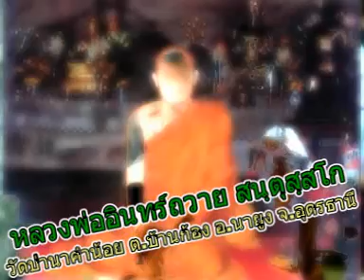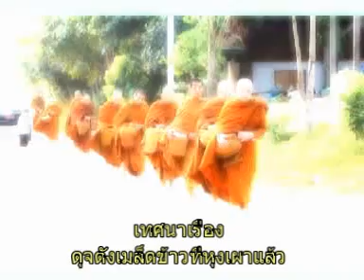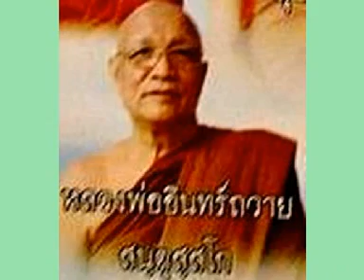หลวงพ่ออินทร์ถวาย สนฺตุสฺสโก เทศนาเรื่องดุจดังเมล็ดข้าวที่หุงเผาแล้ว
หลวงพ่ออินทร์ถวาย สนฺตุสฺสโก เทศนาเรื่องดุจดังเมล็ดข้าวที่หุงเผาแล้ว วัดป่านาคำน้อย ต.บ้านก้อง อ.นายูง จ.อุดรธานี